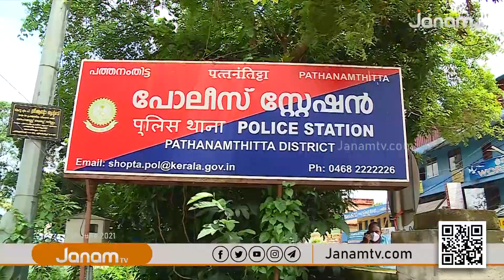പത്തനംതിട്ട തറയിൽ ഫിനാൻസ് തട്ടിപ്പുകേസിൽ ഉടമ സജി സാം പൊലീസിൽ കീഴടങ്ങി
NEWS ANCHOR : DR G KISHOR